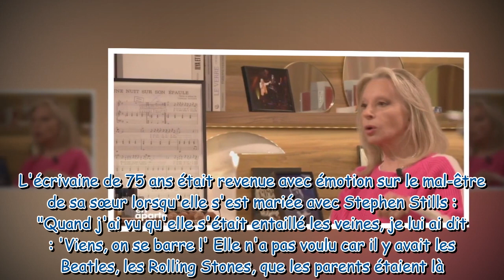"Ça n'a pas été fait avec la plus grande élégance" : Véronique Sanson revient sur le jour où elle a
"Ça n'a pas été fait avec la plus grande élégance" : Véronique Sanson revient sur le jour où elle a quitté Michel Berger pour Stephen Stills